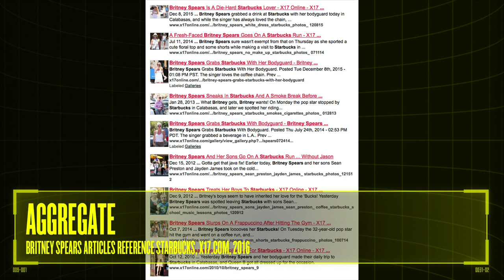Why They're All Strangely Addicted to Starbucks - VFILES.DATA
VFILES artificial intelligence tracks the evolution of The Starbucks Look from Miley & Britney to... well, Miley & Britney, still. Included are a host of other characters, sub-looks, and in-depth analyses. Watch to learn more than you ever wanted to know about The Look which—like animal print—is here to stay, for better or for worse.

VFILES is the place to discover, collaborate, and create what’s next. Enter our world